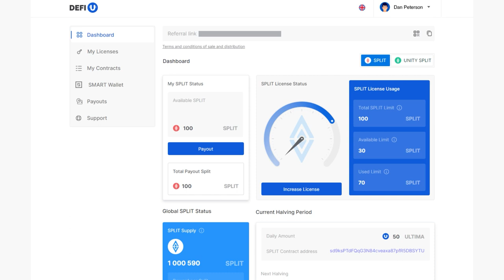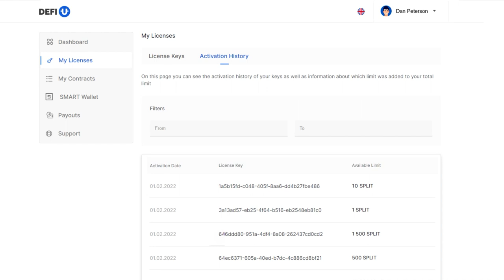Ultima के ज़रिए Unity SPLIT License के लिए भुगतान कैसे करें?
Unity SPLIT लाइसेंस खरीदना — सबसे पहला और सबसे महत्वपूर्ण कदम जो Unity SPLIT होल्ड करने के लिए Ultima में आजीवन रिवॉर्ड प्राप्त करने का अवसर खोलता है — Unity SPLIT जो तथाकथित कम्युनिटी पूल का  टोकन है।

यदि आप Ultima के बारे में अधिक जानना चाहते हैं, तो हमें सोशल मीडिया पर फ़ॉलो करें: